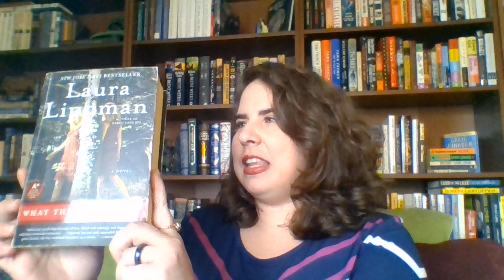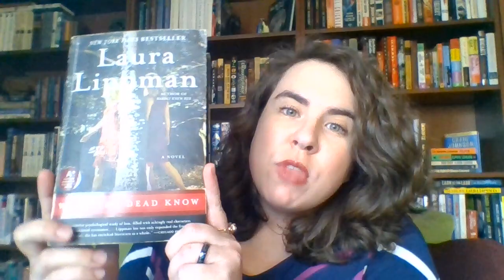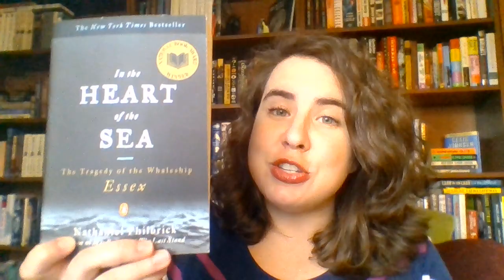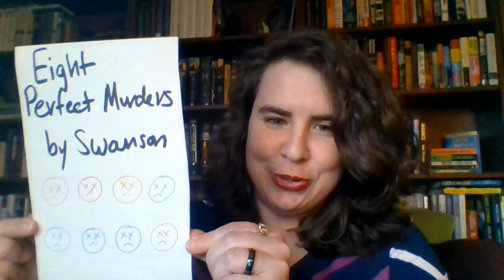Cape May County Library Reading Recommendations #2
We are back with more reading recommendations for you! Videos will be posted twice a week with recommendations from our digital library. Books in this video: "What the Dead Know" by Laura Lippman; "In the Heart of the Sea" by Nathaniel Philbrick; and "Eight Perfect Murders" by Peter Swanson.

Get these books and more through Libby and Hoopla from the Cape May County Library. to find out more.